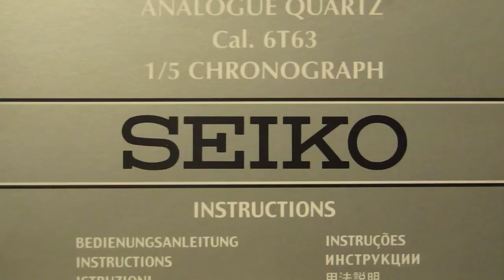Обзор мужских наручных часов Seiko Chronograph SSB027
Мужские наручные часы Seiko Chronograph SSB027 в видеообзоре интернет-магазина Newiceberg.ru. Производитель: Seiko. Кварцевые часы с питанием от батареи.